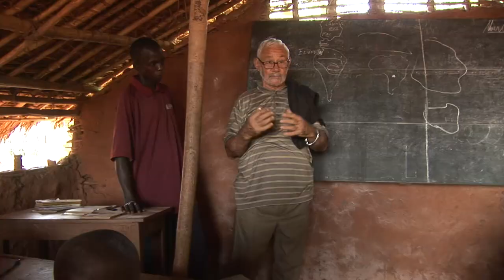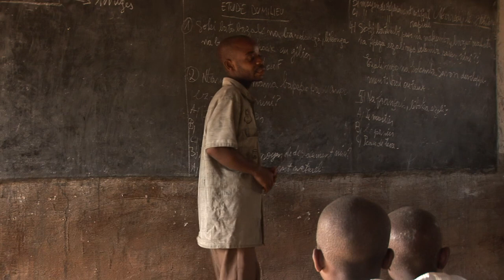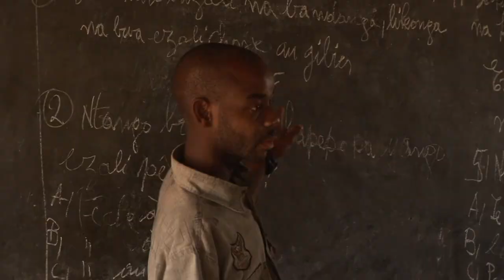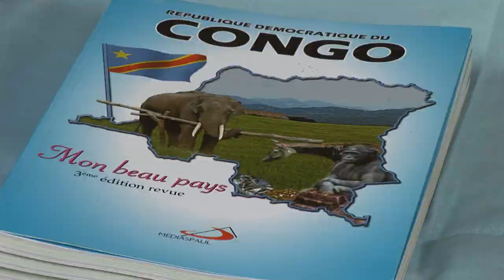AFRICA: Pigmeos, la lucha gigante de un pueblo pequeño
El pueblo pigmeo muy conocido por su baja estatura tiene valores maravillosos. Un misionero comboniano lleva casi toda su vida entregado a este pueblo en la R.D. del Congo.